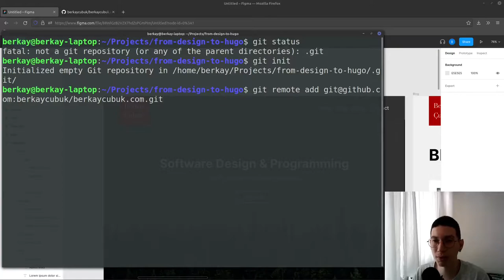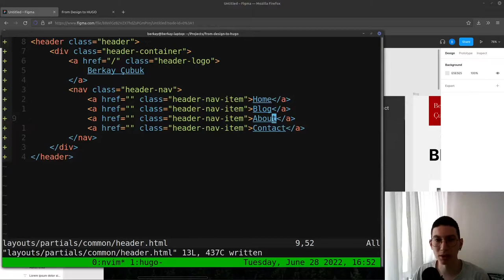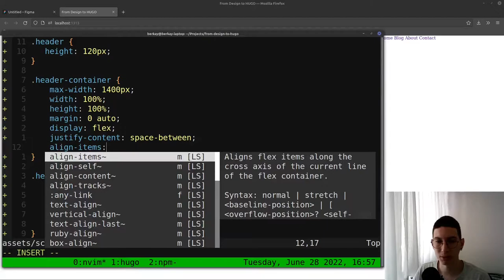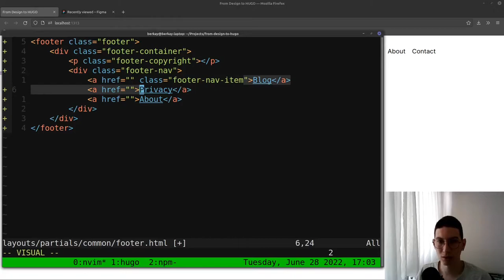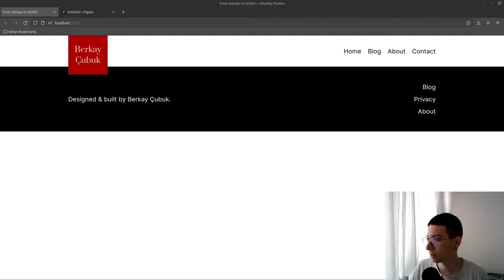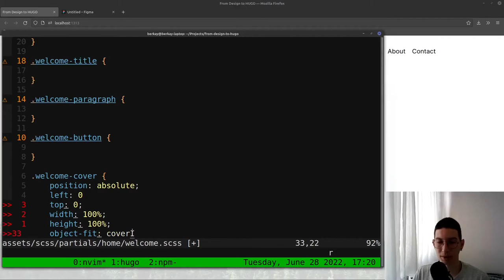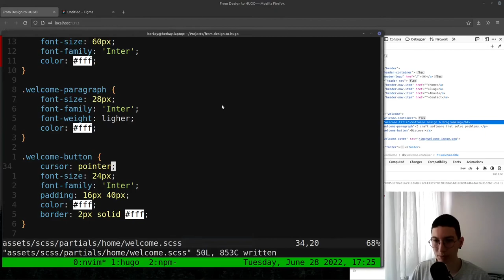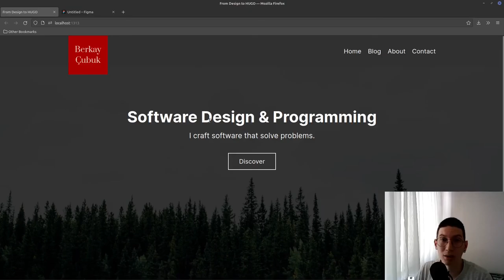From Design to HUGO | Part 2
Hi, I'm Berkay. I learned most of my programming and engineering related knowledge from internet and with these videos I'm trying my best to give back.

I'm open for contract or freelance work, feel free to get in touch with me!